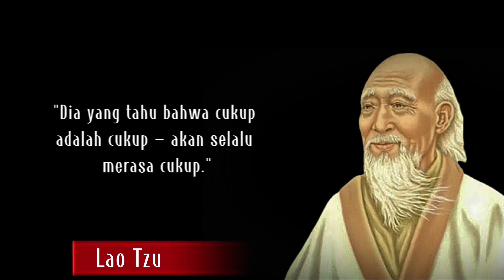Kutipan dari Lao Tzu - Inspirasi Hidup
Lao Tzu (Tionghoa: 老子, pinyin: Lǎo Zǐ; Han Kuno: *C.rˤuʔ *[ts]əʔ (Baxter-Sagart); *ruːʔ *ʔslɯʔ (Zhengzhang Shangfang)). merupakan ahli filsafat yang terpopuler dan juga merupakan pendiri Taoisme (Tionghua: 道教 atau 道家) kini. Riwayat hidupnya tidak banyak terdapat dalam catatan historis, tetapi kewujudannya terbukti dalam catatan historis Tiongkok, Shiji.

Menurut kitab Shiji, Lǎo Zǐ memiliki nama asli Lier (李耳; pinyin: LĭĚr), nama sopannya Boyang (伯阳) dan nama almarhum kehormatannya Dan (聃). Terdapat segolongan sarjana mengatakan Boyang dan Dan adalah nama sopannya. Lǎo Zǐ (570-470 SM),[3] dilahirkan di Provinsi Ku(苦县), Chuguo (楚国), sekarang dikenali Provinsi Henan. Ia merupakan ketua pustakawan Chuguo pada zaman dinasti Zhou, di mana pada masa jabatannya, ia banyak mendapat manfaat dengan membaca kitab-kitab serta catatan-catatan historis, sehingga ia mencapai keluasan wawasan.

Kemasyhuran Lǎo Zǐ luas tersebar sehingga kepada Kong Hu Cu. Menurut catatan Zhuangzi, Kong Hu Cu pernah berjumpa dengan Laozi untuk meminta pengajaran akan kesopanan. Terdapat lukisan-lukisan berdasarkan kisah ini. Berdasarkan catatan ini, diperkirakan bahwa Kong Hu Cu berumur lebih muda kurang lebih 20 tahun daripada Lǎo Zǐ.[4] Menurut rujukan Zhuangzi,[4] Kong Hu Cu pertama kali berjumpa dengan Lǎo Zǐ pada usia 17 dan kemudian pada usia 34, dan perjumpaan ketiga kalinya di Xiangyi (相邑) serta semasa berusia 51 dan 66.

Pada waktu keruntuhan Dinasti Zhou, Lǎo Zǐ meletakkan jabatan dan meninggalkan negerinya dengan koaknya. Ketika ia tiba di Kastam Hangu (函谷关), Guan Yixi (关尹喜) memintanya meninggalkan filsafat dalam bentuk tulisan. Atas permintaan ini, ia menciptakan dua karya yang berjudul Dao dan De sebelum meninggalkan Chuguo. Kedua kitab tersebut digabungkan dan diperkenalkan sebagai Daode Jing yang berisikan 5000 huruf Tionghua dalam 81 bab.

Sumber Music :
► Track : INSTRUMEN GITAR AKUSTIK RILEKS

Terima kasih.